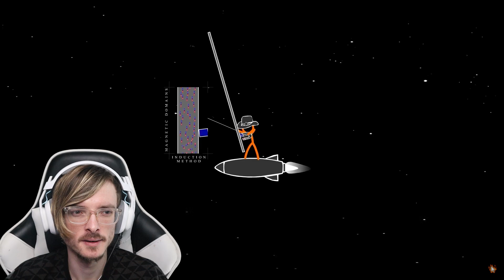"Animation vs. Physics" by Alan Becker Reaction!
In this Video, I will be reacting to "Animation vs. Physics" by Alan Becker!

00:00 Intro
01:00 Reaction
17:15 Final Thoughts